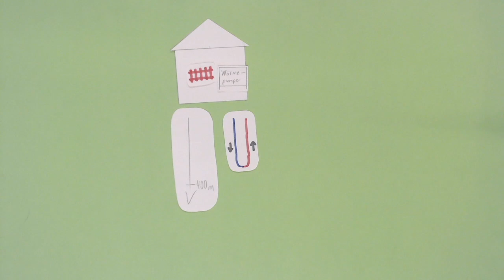Geothermie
Schüler*innen in der E-Phase des TBZ haben sich im Geografie-Unterricht mit Umweltproblemen und Energiegewinnung beschäftigt. In den Makemedia Studios haben die Schüler*innen dazu Erklärvideos produziert.